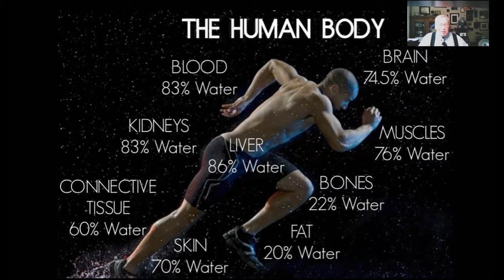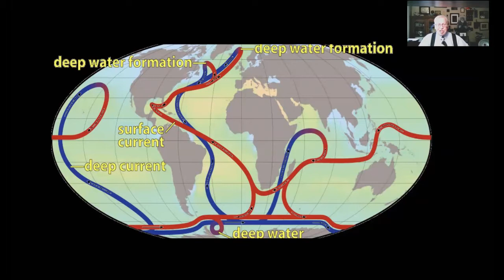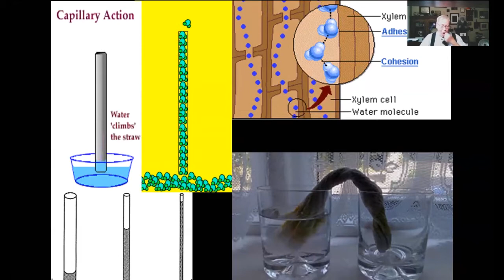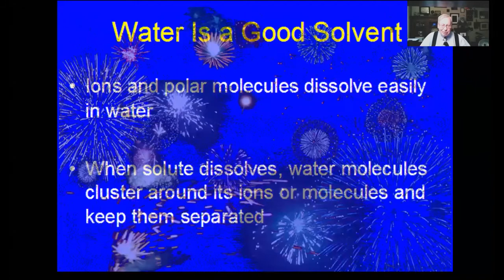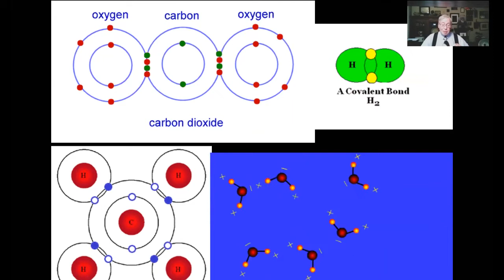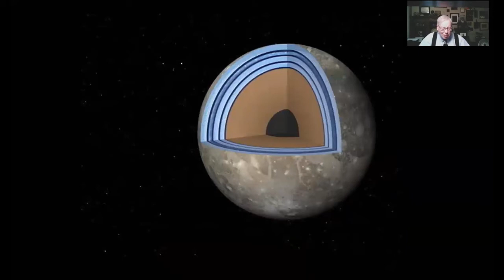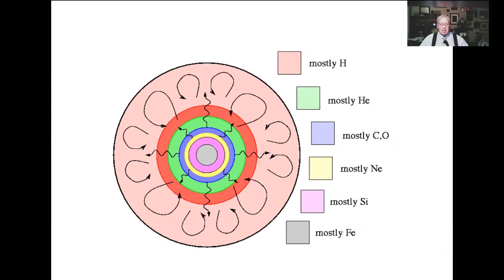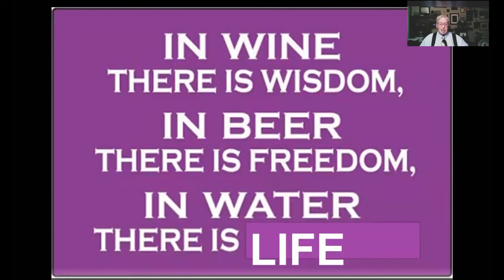Water - Drake Observatory lecture by Herb Schwartz June 5,2020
One of a series of lectures in Astronomy by Herb Schwartz for Drake Observatory.  Learn about water - and its abundance on Earth and in the Solar System